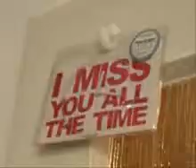Proměna dívčího pokoje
CZ: Proměňte dívčí pokoj v zámek